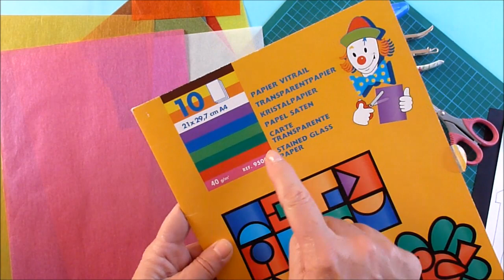Manualidades para Navidad, Cómo hacer un Portal de Belén de Vidriera de Papel, Nacimiento Navideño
Cómo hacer una vidriera de cartulina. Tendencias Navideñas 2016.  Pesebre Navideño, Nacimiento, Portal Belén o Belén de Papel  MUY FÁCIL de hacer, MUY BONITO y MUY ELEGANTE.
LOS PATRONES, EN MI PÁGINA DE FACEBOOK. DALE AL ME GUSTA!!!